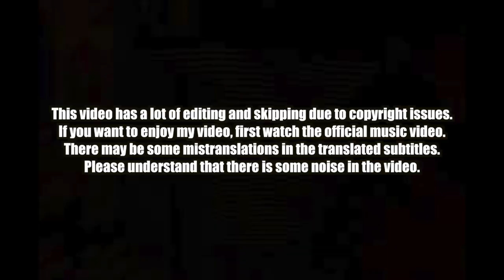🇰🇭🇰🇷🔥Korean Hiphop Junkie react to G-Devith - មហានគរ (यशोधरपुर Yaśōdharapura) (ENG SUB)